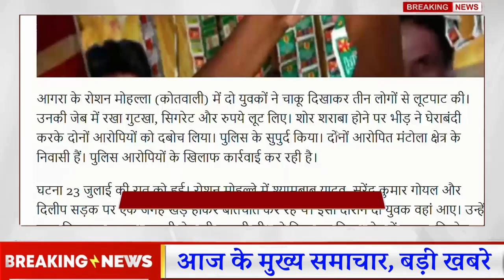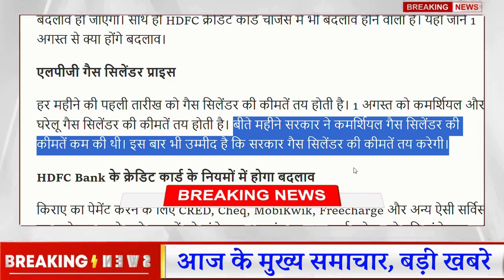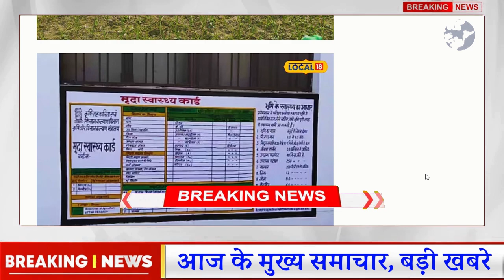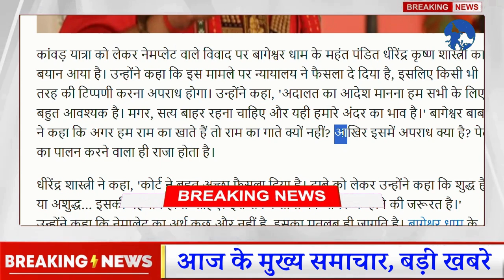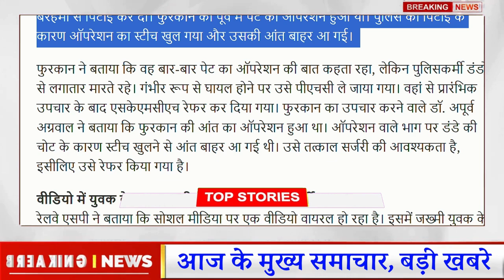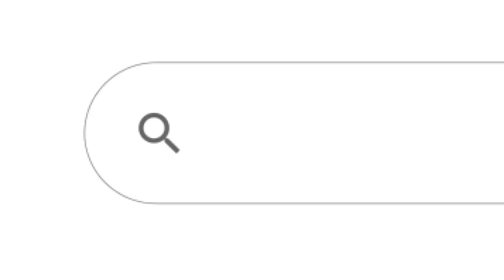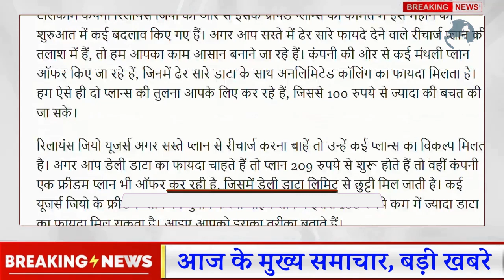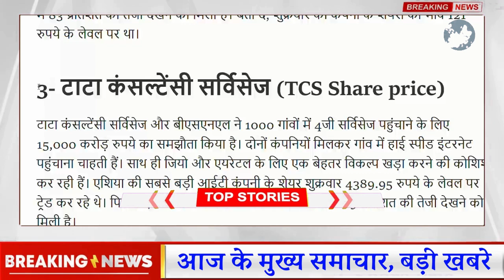27 July 2024 UP Today Breaking News | BSNL Stocks | Paytm got approval | Apple iPhone Price Cut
27 July 2024 UP Today Breaking News | BSNL Stocks | Paytm got approval | Apple iPhone Price Cut